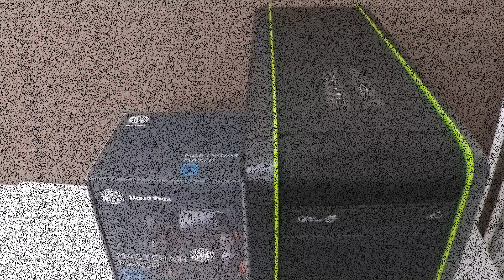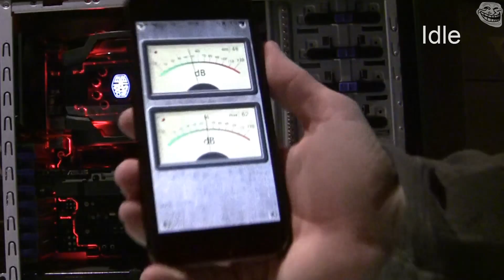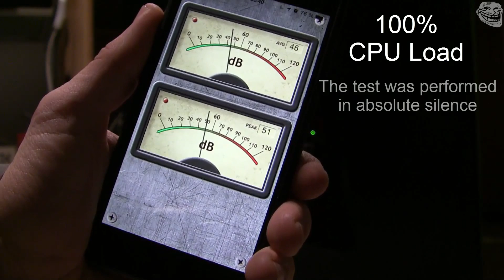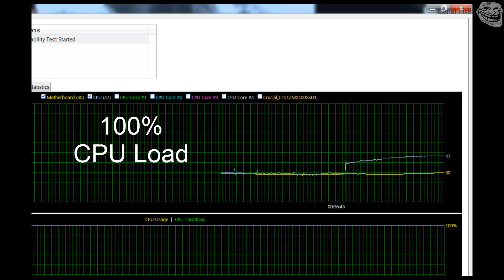Cooler Master MasterAir Maker 8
Cooler Master MasterAir Maker 8 [High-end CPU Cooler]

This thing is HUGE!
New vapor technology 3DVC

Memory: 32Gb

Graphic card: NVIDIA GeForce GTX 660  (2 GB)

CPU with Overclock: 4386MHz
CPU VID: 1.2063V

Mainboard: Asus Maximus VII Hero